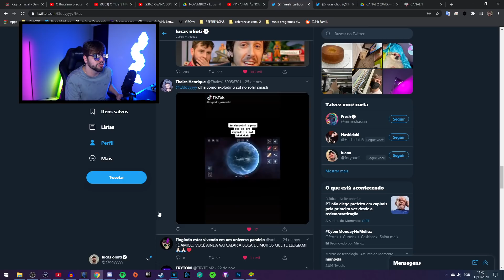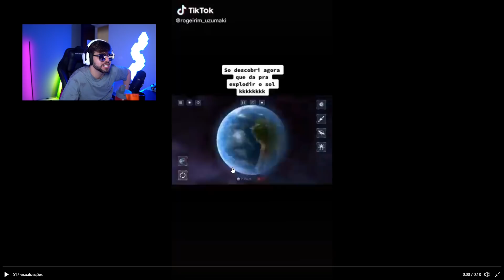O que acontece se eu Explodir o Sol?